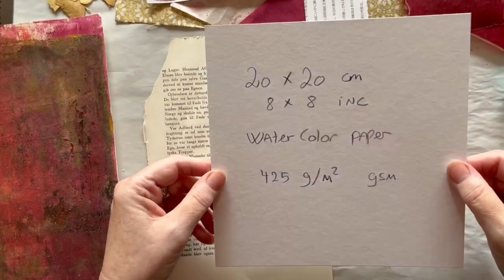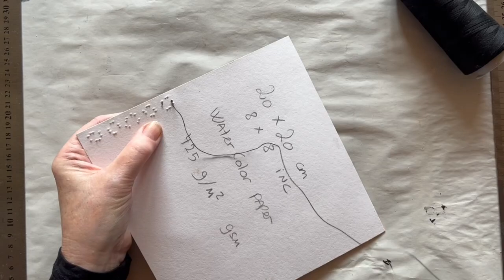Collage Dogma rules 6/20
This series of 20 collages, is my work from a collaboration with Kory’s Art Cafe
The collages are made after 4 simple dogma rules. Every Monday for 10 weeks I will show how my collages is done.

Dogma rule no 2:
20x20cm - 8x8" substrate. Cover entire substrate with one gelli print.
Add a rectangle botanical of your choice. (Picture, drawing, real flower or botanical, it's your choice). Make all 5 a different color scheme, example - 1 - rust and orange, 2 - greens, Whatever color scheme you want as long as all 5 are different. Draw a stitched border in color of your choice. (Partial or continuous - either way is cool).